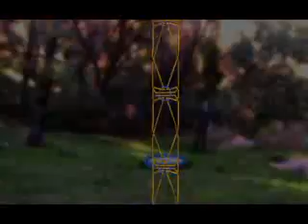Mem. Recall (part 1 of 2)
War! The political structure of the republic crumbles under the ruthless tyranny of an inhuman machine. Water is everywhere. Memory erasure is being perpetrated.

And now, in this conflicted and uncertain time, the future shall be determined by a postulated nascent potentate, who, if able to arrive on the scene, will shoulder the responsibility of overthrowing the pernicious machine and restoring freedom to the land.